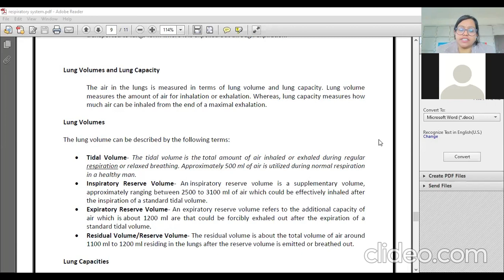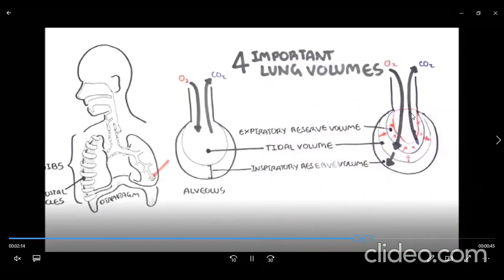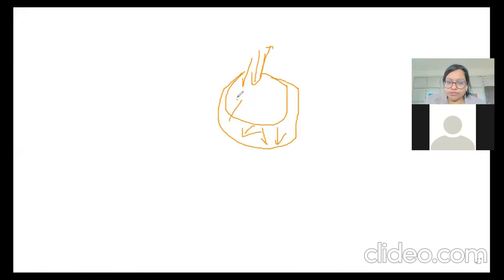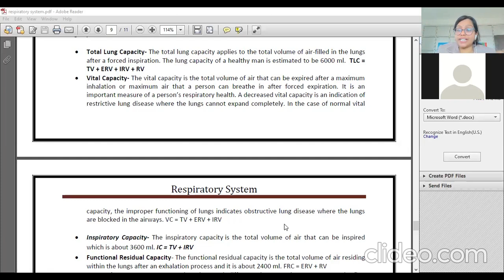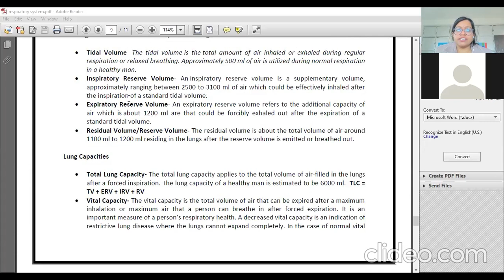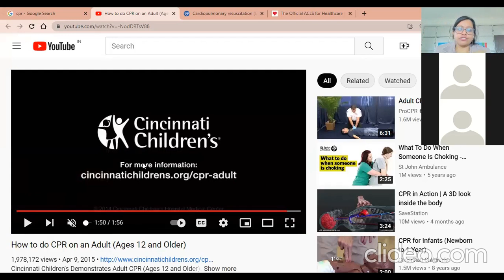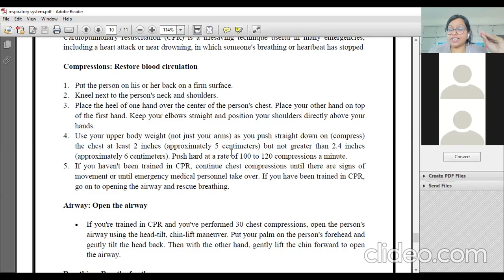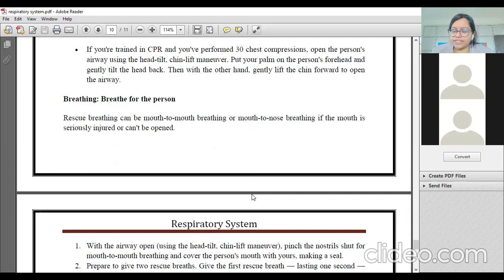HAP # RESPIRATORY SYSTEM # BPHARM 2ND SEM